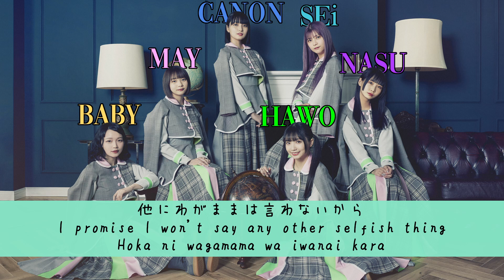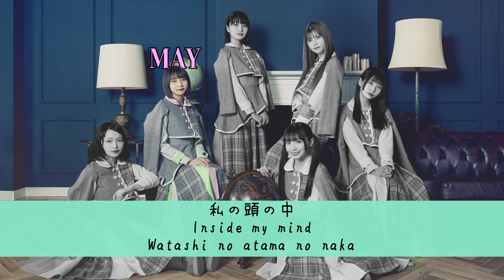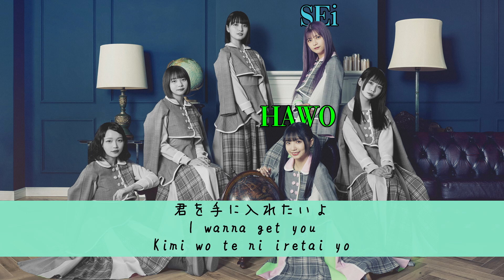KiSS KiSS - KiSSES (Lyric Video)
KiSS KiSS are WACK's new cute and wholesome extremely TikTokable group, formed from the younger members of GANG PARADE! Please record yourself dancing to this song on TikTok, please, please, please.